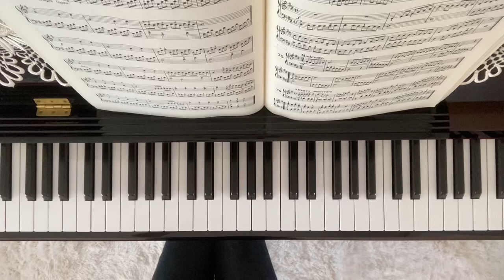バイエル75番